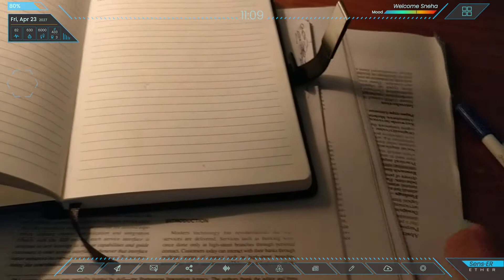Sens ER 2027 | The Future of Language